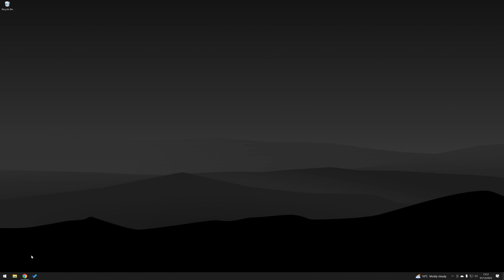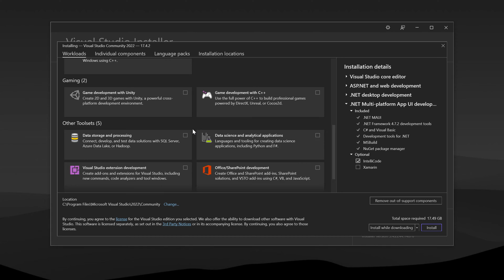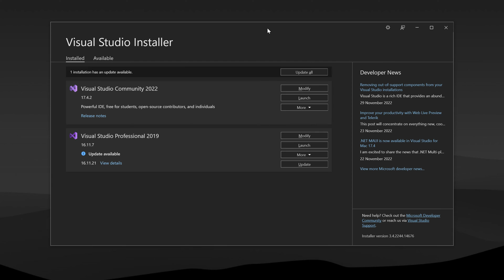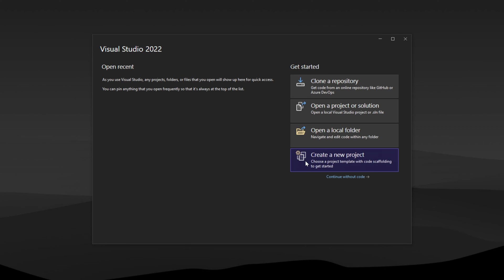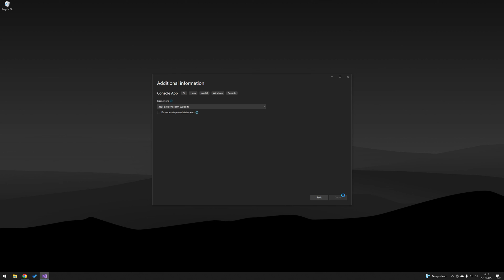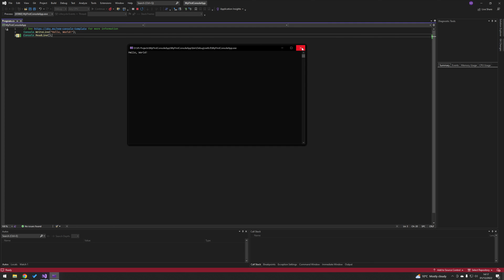How to install Visual Studio 2022 (for free)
How to install Visual Studio 2022, simple and fast.

Make sure to leave suggestion in the comment section.